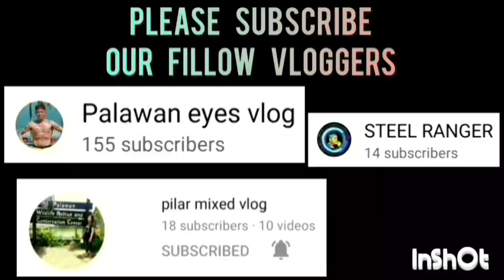J DAM ALL STAR VS PAKNERZ | 8-0 RUN NAPA OVERTIME NIA AT ANG LUPIT NG TRES DEN KINAPOS LANG SA HULI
J DAM ALL STAR VS PAKNERZ GAME HIGHLIGHTS 5'7".5 BELOW CATEGORY | GALETOTE BASKETBALL LEAGUE 2023 AT BAGONG SIKAT BASKETBALL COVERED COURT, BRGY. BANGONG SIKAT, PPC | AUGUST 3,2023